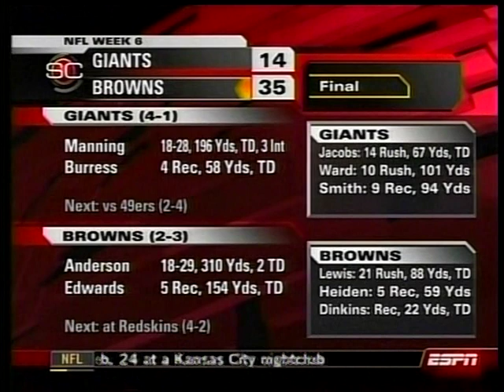2008 Giants at Browns MNF Week 6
Giants were favored by 8
Over/Under: 43.5